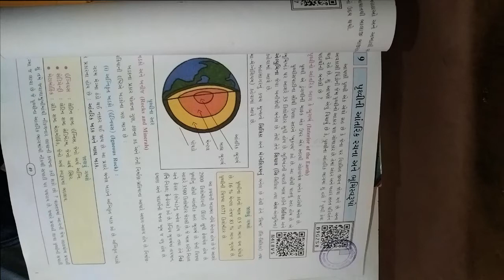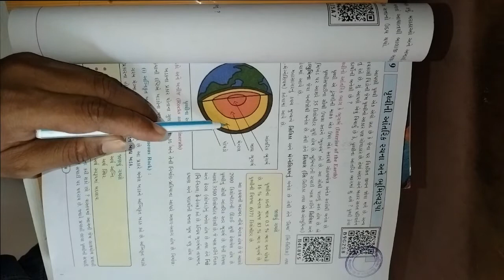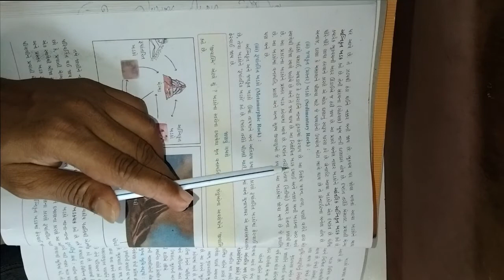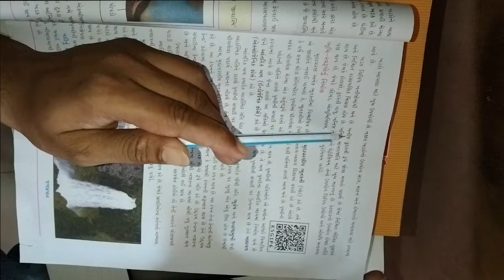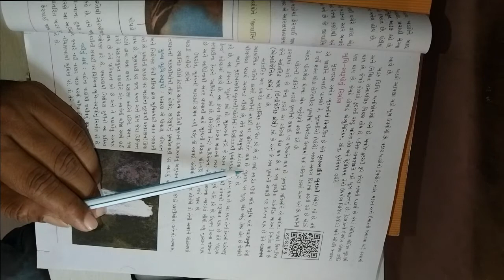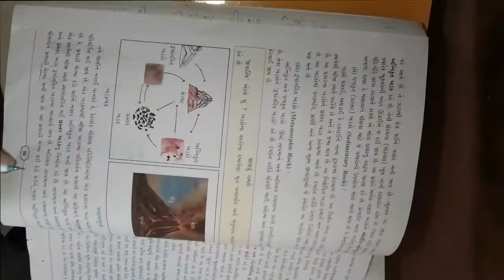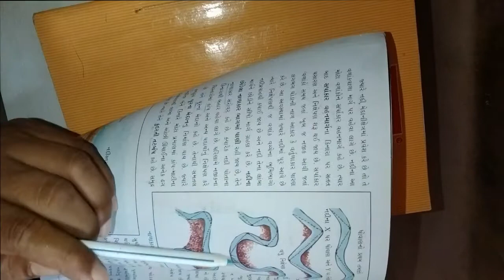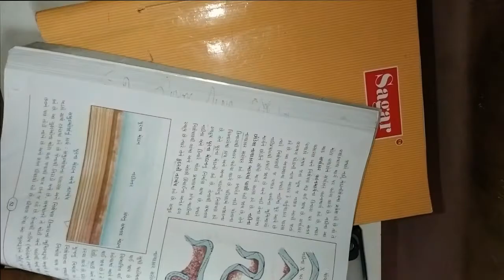ધોરણ ૭ વિષય સામાજીક વિજ્ઞાન પાઠ ૯ પૃથ્વી ની આંતરિક રચનાઓ અને ભૂમિ સ્વરૂપો ભાગ ૧